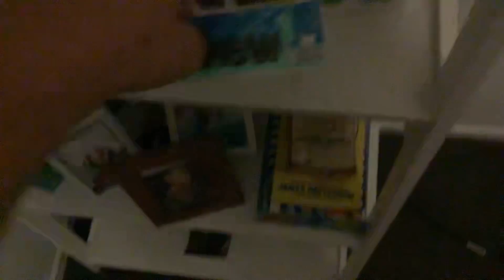I’m stupid and silly answer yes/no in comments here’s example